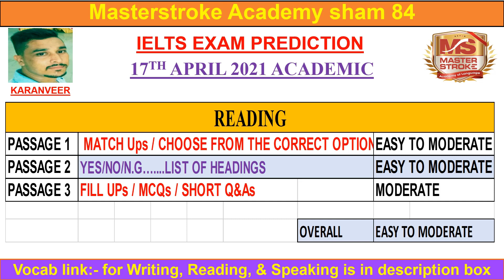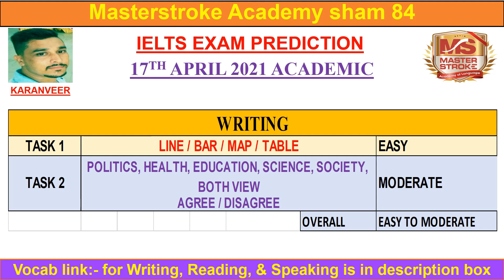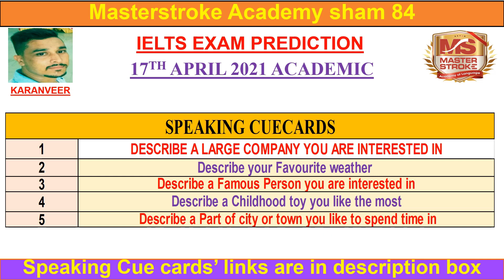17 April 2021 Ielts exam prediction | 17 April ielts prediction for academic | Ielts tak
17 April 2021 Ielts exam prediction | 17 April ielts prediction for academic | Ielts tak

 17 April IELTS Prediction | 17th April 2021 ielts exam Prediction | April Prediction | Ielts exam

17th April 2021 Ielts exam Prediction IELTS TAK BY KARANVEER